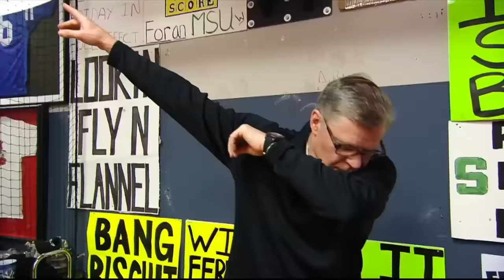DP Show Open "Body Issues Calendar"